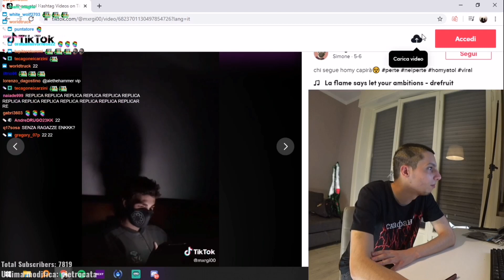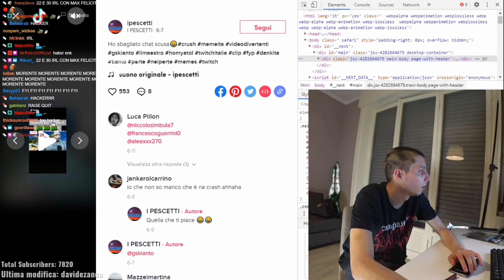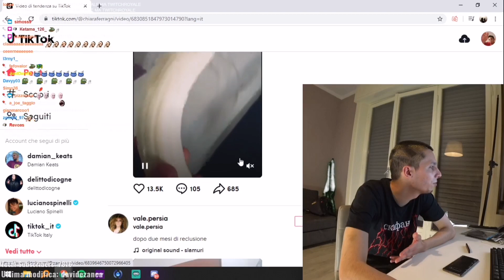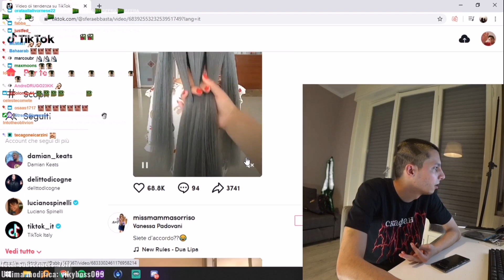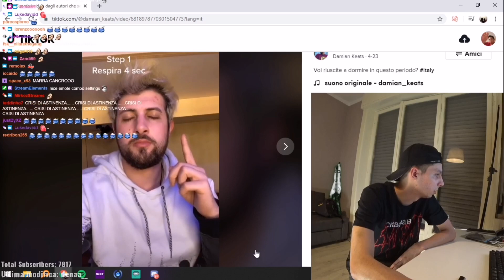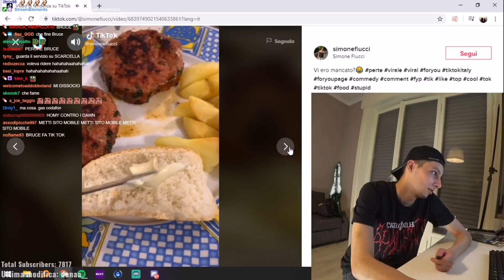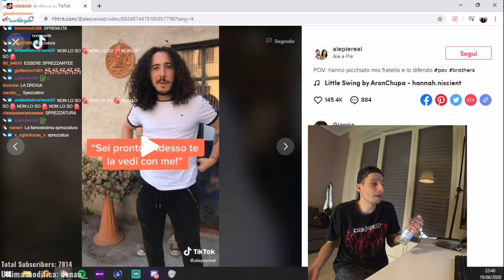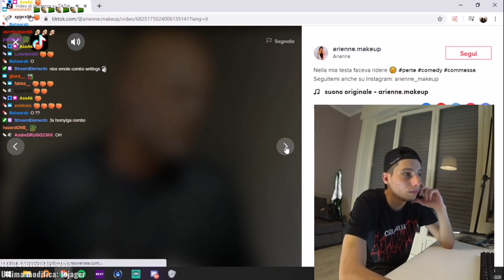Homyatol reaction ai TikTok dei suoi fan + altri divertenti italiani!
Homyatol guarda TikTok sulla sua persona e molti altri divertenti!